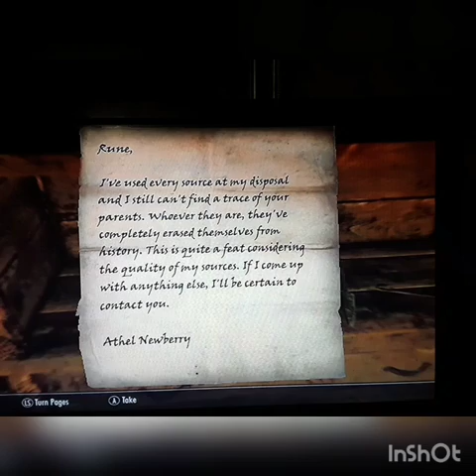Let's take down this honey bee place/ Skyrim